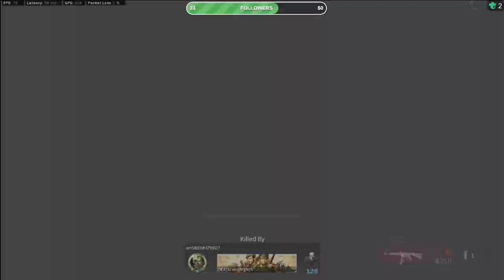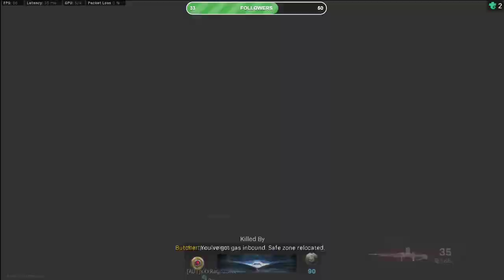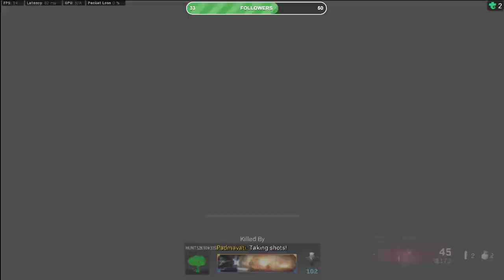Warzone Caldera - iZ Arhive (dok je jos Bren bio meta) PART I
Ukoliko ste u mogucnosti i ako zelite da podrzite kanal na drugi nacin mozete i preko donacia:

Specifikacije racunara:

► Processor: Ryzen 7 2700x, 8Core/16Thread, 3.7GHz
► Motherboard: ASUS B450M-A
► Graphic Card: AMD ROG StriX RX 6650XT 8GB GDDR6
► Ram: HyperX Predator 32GB DDR4 3200Mhz
►Kuciste: MS Industrial Prism
►SSD: 1TB M.2 ADATA Legend 710
►HDD1: 1TB Seagate
►HDD2: 500GB Western Digital
►HDD3: 2TB Toshiba

Specifikacije opreme:
►Monitor: TESLA 165Hz
►Mis: A4TECH Bloody J95s
►Tastatura: Yenkee Katana
►Slusalice: Redragon Zeus 2 H510-1
►Mikrofon: Yenkee YMC 1030 Streamer
►Kamera: Redragon Hitman 1080p

Pozdrav!

Greeting!